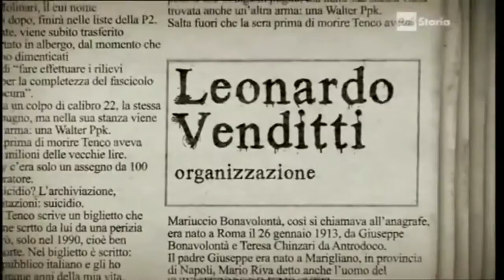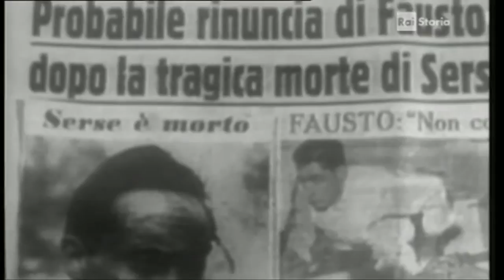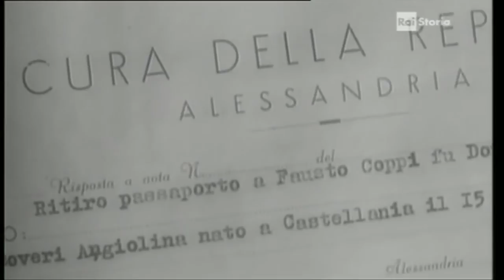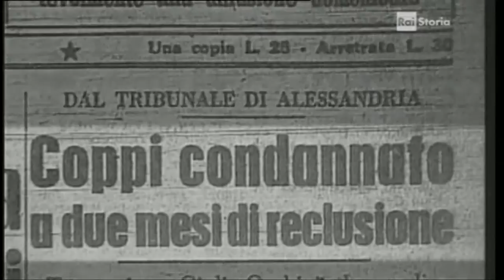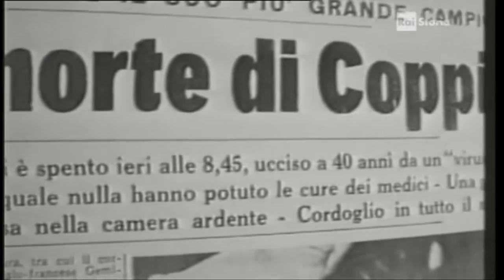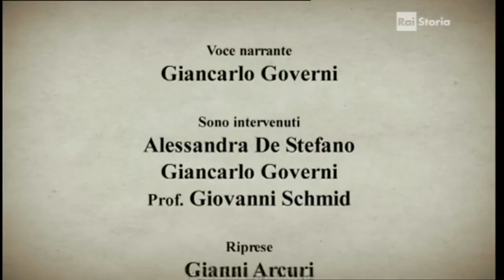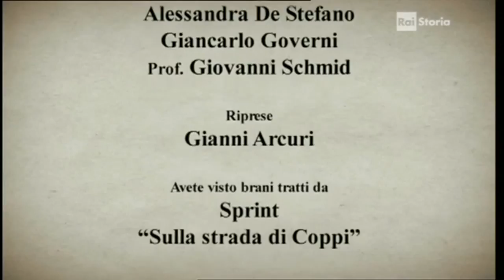«Fausto Coppi. L'ultimo volo dell'Airone» | «Storie Sospette» (Rai Storia)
1^ Puntata della trasmissione «Storie Sospette» di Giancarlo Governi. All'Ospedale di Tortona i medici brancolano nel buio, nessuno si preoccupa di dare importanza al recente viaggio in Africa di Fausto Coppi. La sera di Capodanno i medici si arrendono. Il plasmodium, il parassita trasmesso dalla zanzara anofele, sta devastando i globuli rossi di Fausto. Tutto questo avviene davanti al balletto dei medici che vanno e vengono e che continuano a diagnosticare le malattie più strane, tranne la più ovvia. Alle 08.45 del 2 Gennaio del 1960, il Campionissimo, il 'Grande Airone', non c'è più. Entra nella leggenda, all'alba di una nuova era in cui gli italiani riusciranno ad affermare le loro idee di libertà e di tolleranza.